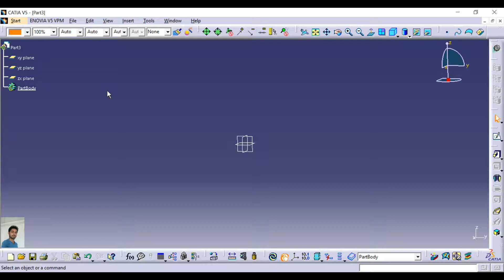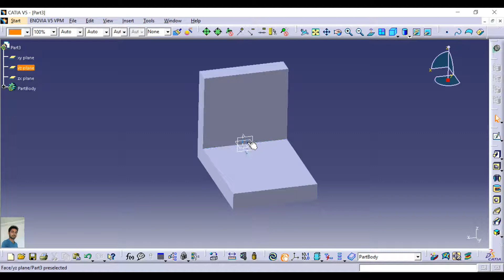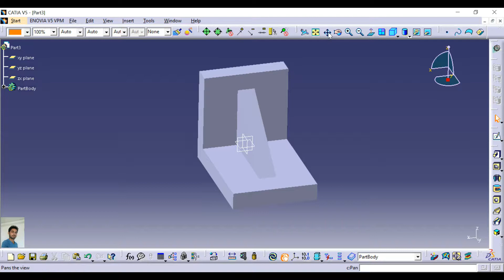Catia V5 Tutorials |Part Design| Stiffener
CATIA Training Course Exercises for Beginners | CATIA V5 Part Design Exercises. This tutorial shows how to create your first 3D part in CATIA step by step. This is basic CATIA part design tutorial.